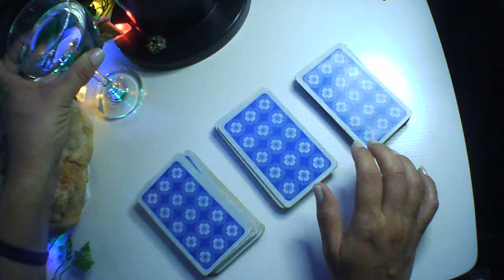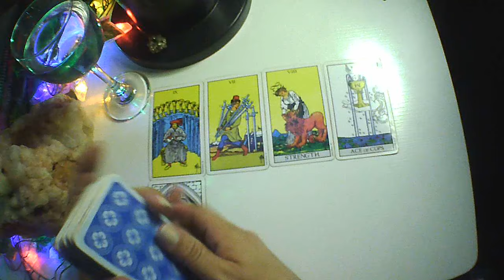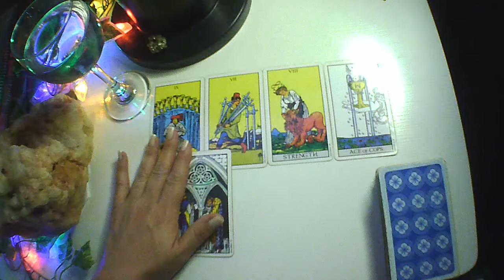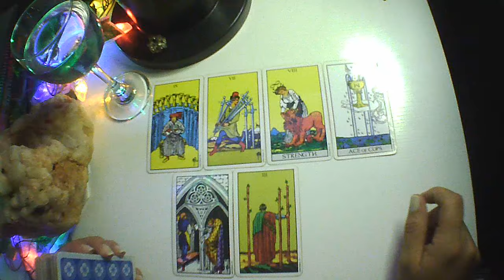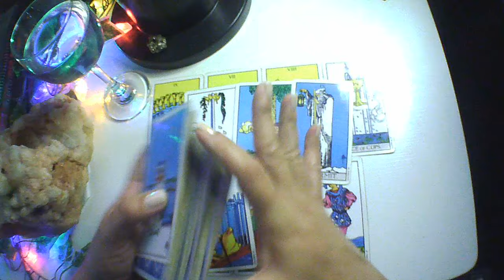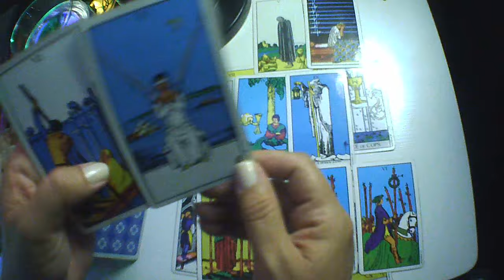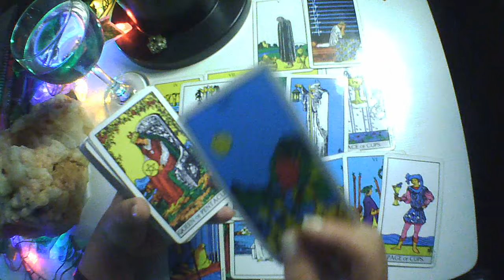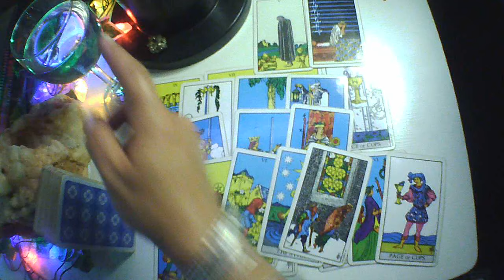AQUÁRIO♒TÁ MUITO ARREPENDIDO/A PELA FORMA COMO TE TRATOU, MAS A IMATURIDADE IMPEDE QUE FAÇA O CERTO🤔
Leitura para o Signo de AQUÁRIO♒
GERAL / COLETIVA / ATEMPORAL.

Essa tiragem foi feita na energia dos AQUARIANOS (sol, lua, ascendente, marte e vênus).
Boa leitura!

🍼  Terapia Infantil.

💠Livia Albarello Terapias💠